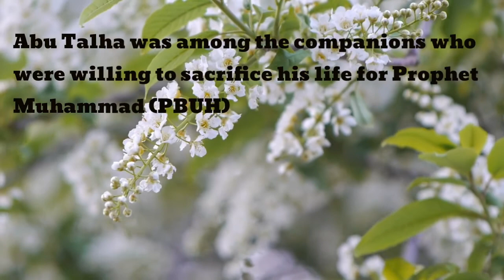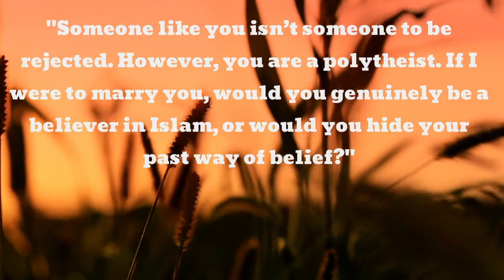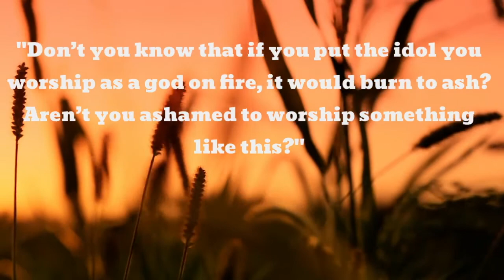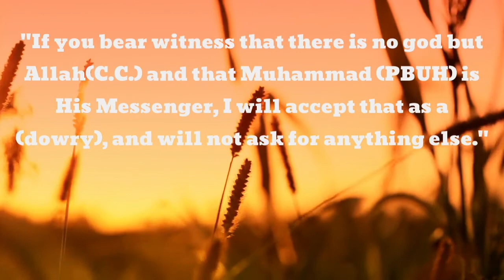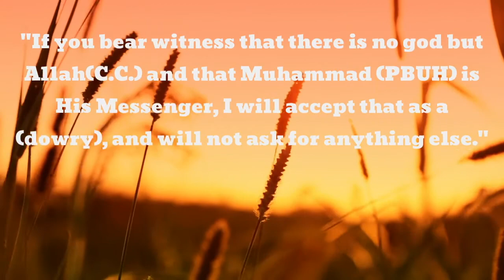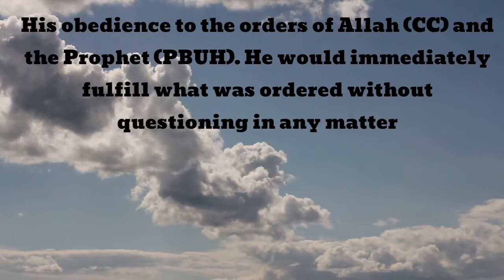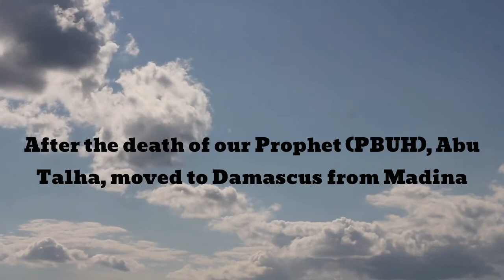Lives of Sahabas - Abu Talha